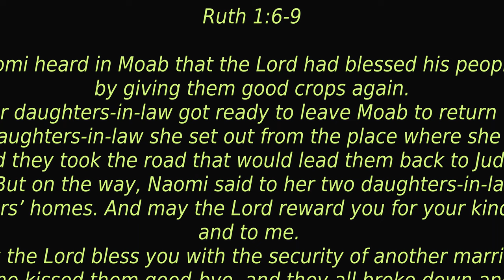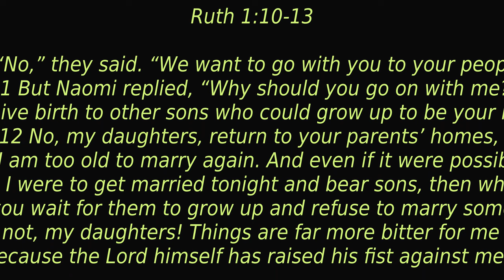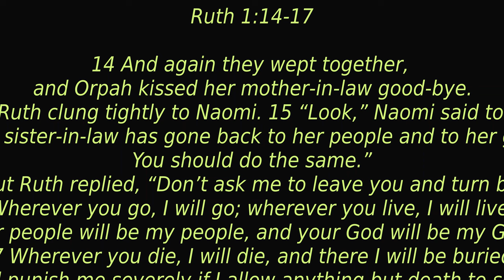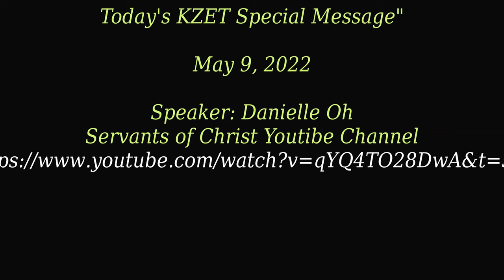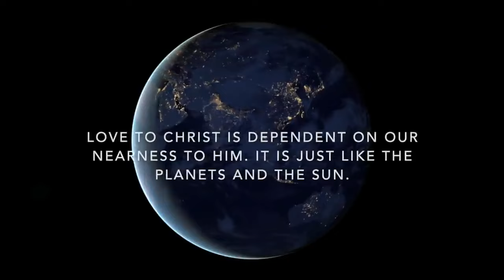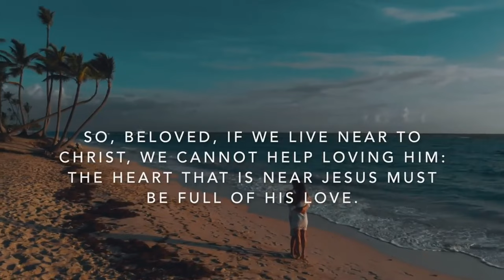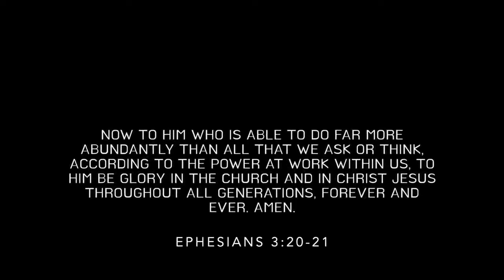"믿음의 유산/ The Legacy of Faith"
"믿음의 유산"
룟 1:8-17

8 나오미가 두 며느리에게 말하였다. “너희는 모두 친정으로 돌아가거라. 너희는 죽은 너희 남편과 나를 정성껏 섬겼다. 그러므로 여호와께서 너희가 행한 대로 갚아 주시기 원하며

9 또 너희가 재혼하여 행복한 가정을 이룰 수 있도록 축복해 주시기 원한다.” 그러고서 나오미가 그들에게 입을 맞추고 작별하려고 하자 그들은 큰 소리로 울며

10 “아닙니다! 우리는 어머니와 함께 어머니의 백성에게로 가겠습니다” 하고 말하였다.

11 그러나 나오미는 그들에게 이렇게 대답하였다. “내 딸들아, 돌아가거라. 너희가 어째서 나와 함께 가려고 하느냐? 너희 남편이 될 아들을 내가 다시 낳을 수 있겠느냐?

12 얘들아, 너희 친정으로 돌아가거라. 나는 너무 늙어 재혼할 수도 없다. 만일 아직도 내가 희망이 있어 오늘 밤이라도 재혼하여 아들을 낳는다고 해도

13 그들이 자랄 때까지 너희가 어떻게 기다릴 수 있겠느냐? 그들을 바라보고 너희가 어떻게 남편 없이 살 수 있겠느냐? 내 딸들아, 너희가 그럴 수는 없다. 여호와께서 너희에게 상처를 주어 나를 벌하셨으니 내 마음이 더욱 아프구나.”

14 이 말을 들은 두 며느리는 다시 소리를 높여 함께 울다가 오르바는 시어머니에게 입을 맞춰 작별 인사를 하고 친정으로 돌아갔으나 룻은 계속 시어머니 곁을 떠나지 않았다.

15 그래서 나오미는 “얘야, 너의 동서는 자기 백성과 신들에게 돌아갔는데 너도 동서를 따라 돌아가거라” 하였다.

16 그러나 룻은 이렇게 대답하였다. “저에게 억지로 어머니 곁을 떠나라고 강요하지 마시고 어머니와 함께 가게 해 주세요. 어머니께서 가시는 곳에 저도 가고 어머니께서 사시는 곳에 저도 살겠습니다. 어머니의 백성이 저의 백성이 되고 어머니의 하나님이 저의 하나님이 되실 것입니다.

17 어머니께서 돌아가시는 곳에서 저도 죽어 묻힐 것입니다. 죽음이 우리를 갈라놓기 전에 만일 제가 어머니 곁을 떠나면 여호와께서 저에게 무서운 벌을 내리시기 원합니다.”

Today's EM Message:
"The Legacy Of Faith"

Ruth1:8-16 (NLT)

8 But on the way, Naomi said to her two daughters-in-law, “Go back to your mothers’ homes. And may the Lord reward you for your kindness to your husbands and to me. 9 May the Lord bless you with the security of another marriage.” Then she kissed them good-bye, and they all broke down and wept.

10 “No,” they said. “We want to go with you to your people.”

11 But Naomi replied, “Why should you go on with me? Can I still give birth to other sons who could grow up to be your husbands? 12 No, my daughters, return to your parents’ homes, for I am too old to marry again. And even if it were possible, and I were to get married tonight and bear sons, then what? 13 Would you wait for them to grow up and refuse to marry someone else? No, of course not, my daughters! Things are far more bitter for me than for you, because the Lord himself has raised his fist against me.”

14 And again they wept together, and Orpah kissed her mother-in-law good-bye. But Ruth clung tightly to Naomi. 15 “Look,” Naomi said to her, “your sister-in-law has gone back to her people and to her gods. You should do the same.”

16 But Ruth replied, “Don’t ask me to leave you and turn back. Wherever you go, I will go; wherever you live, I will live. Your people will be my people, and your God will be my God. 17 Wherever you die, I will die, and there I will be buried. May the Lord punish me severely if I allow anything but death to separate us!”

"Make Time Seeking God Your Priority:

Speaker:
Daniella Oh of Servants of Christ